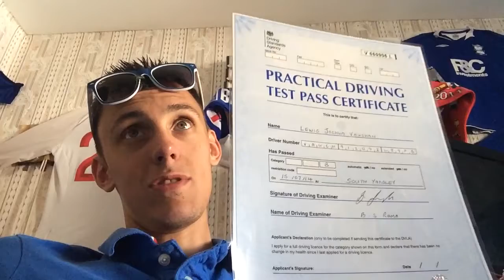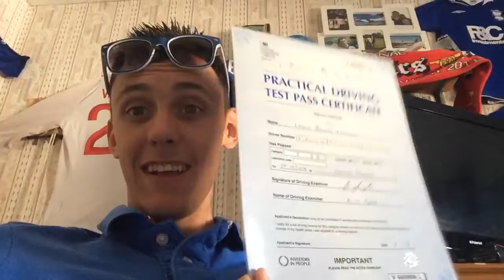LEWIS92 DRIVING TEST TODAY!!!!